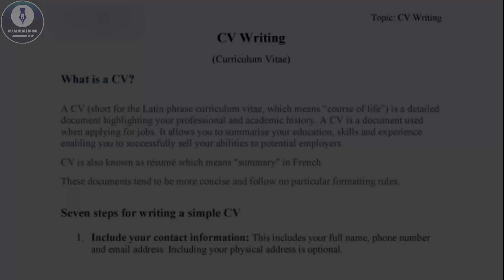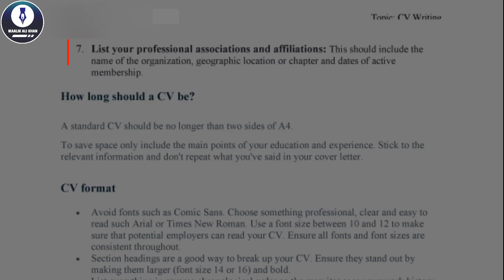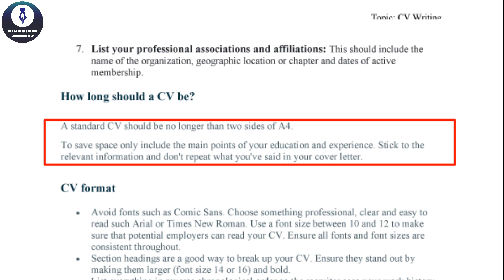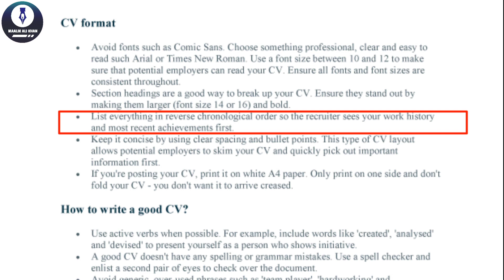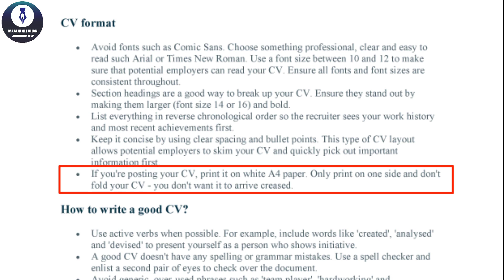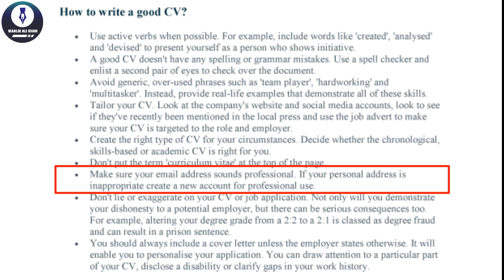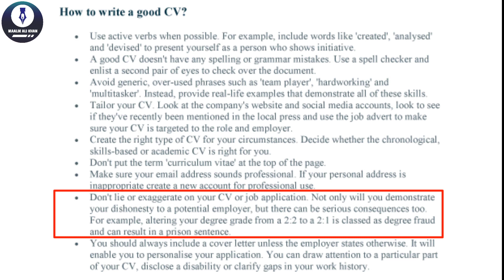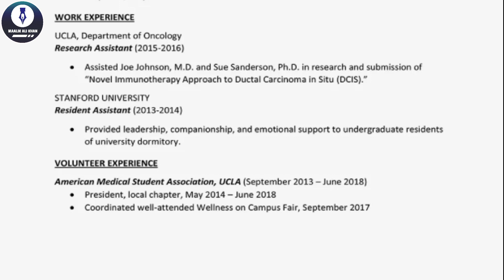07 Steps for Writing a Simple CV | Curriculum Vitae | Explained In Urdu | Maalik Ali Khan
Here is a a special creation for our future!

Pay attention to these seven effective points and after that you would be able to create a clear, simplified and justified CV. Watch complete video for a better understanding.

After watching this video, you would be able to:
1. Understand the meaning of CV
2. Write a simplified CV
3. Use 07 magical steps